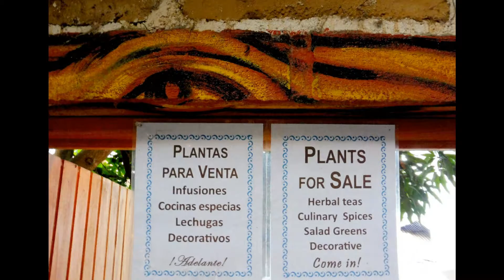Solar Pools San Pedro la Laguna, Guatemala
One of the highlights of San Pedro la Laguna - solar hot water pools, restaurant, medicinal plants, massage, yoga, meditation - slow down and let your mind unwind~~~